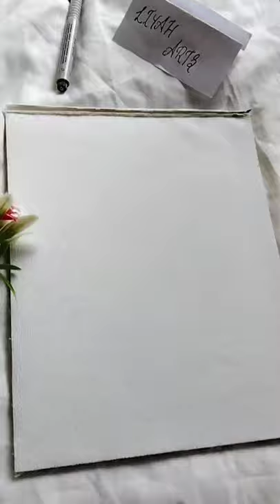My acrylic painting | liyah arts